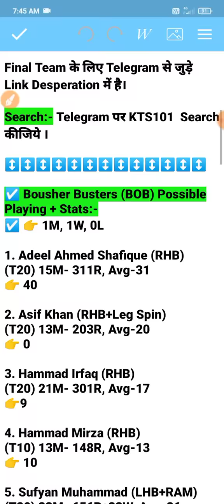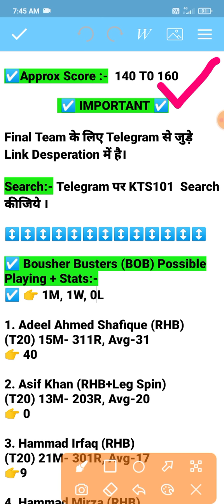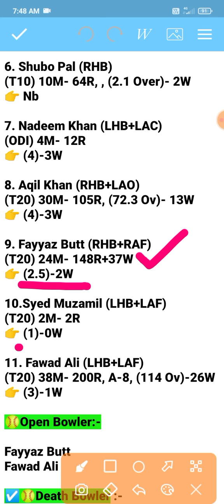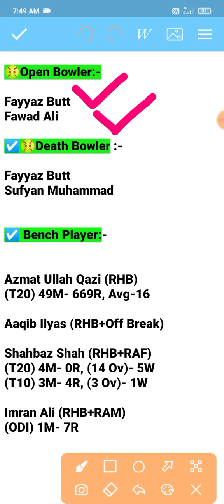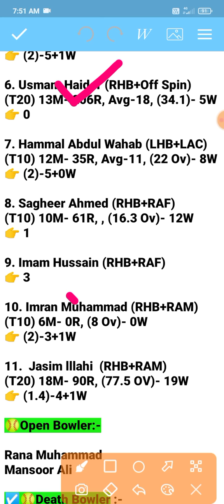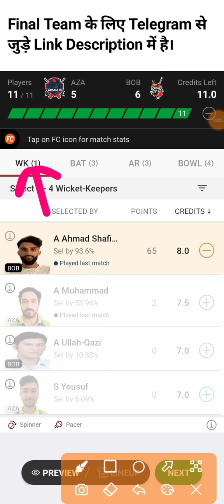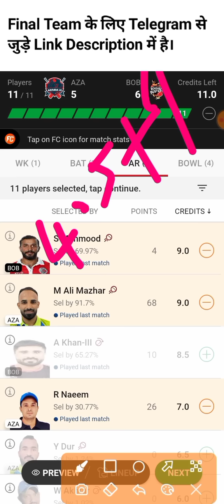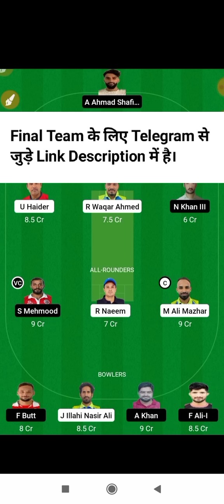AZA vs BOB Dream11 Prediction |aza vs bob player stats | d20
aza vs bob today Match Prediction